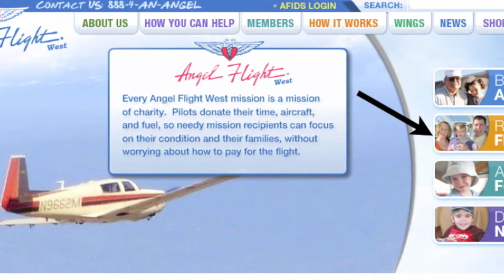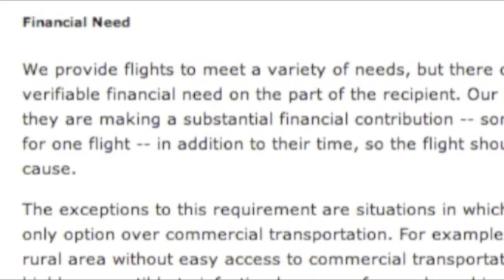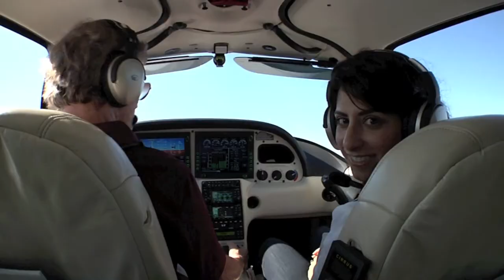Angel Flight Nonprofit Volunteer Organization w/Stuart McClay Smith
"Nonprofit Party" heads to a hanger in Oxnard to interview one of Angel Flight West's volunteer pilots, Stuart McClay Smith.  Stuart discusses the organization's mission and how you can help!